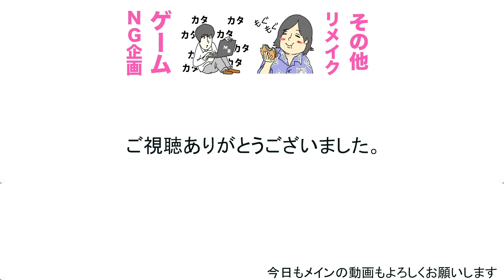数日前の動画に映った物に関して状況の解説と説明をします。